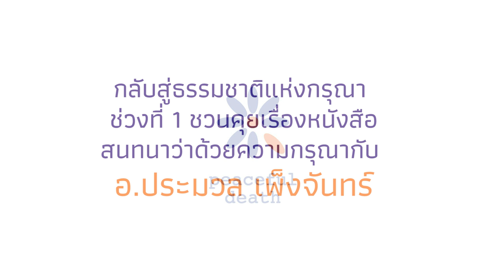[เสวนาย้อนหลัง] "กลับสู่ธรรมชาติแห่งกรุณา" อ.ประมวล เพ็งจันทร์ Part 1/4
บันทึกการสนทนากับ อ.ประมวล เพ็งจันทร์
หัวข้อ "กลับสู่ธรรมชาติแห่งกรุณา"
ดำเนินรายการโดย คุณกนกวรรณ กนกวนาวงศ์

ณ ศาลาพระครูประจักษ์ วัดธาตุทอง พระอารามหลวง

จัดกิจกรรมโดย
โครงการชุมชนกรุณาเพื่อการอยู่และตายดี
กลุ่ม Peaceful Death

สนับสนุนกิจกรรมโดย สสส.